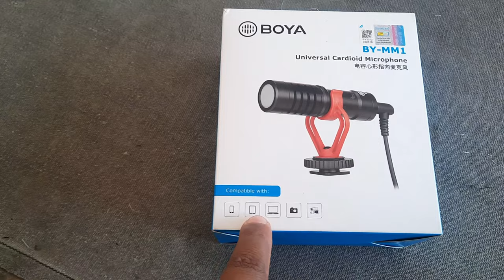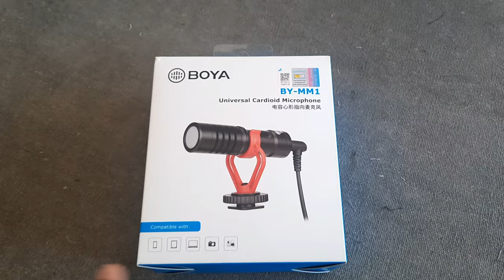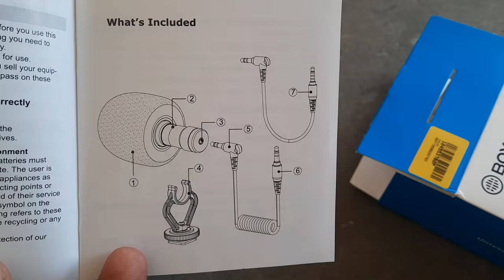VLOGING K LIAY MIC LAY LIA_BOYA BY MM1 UNBOXING_AWAIS IQBAL_VLOG 49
ignore these!